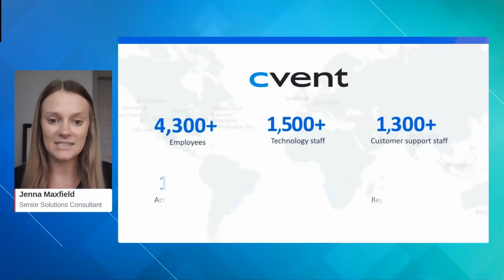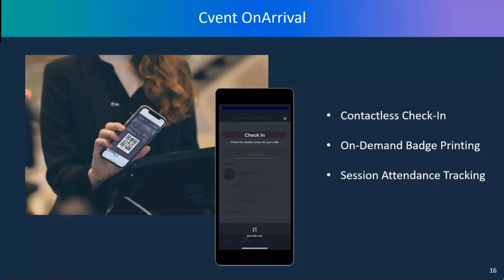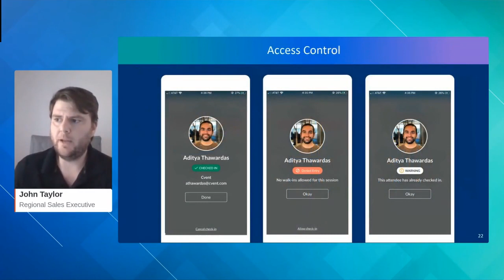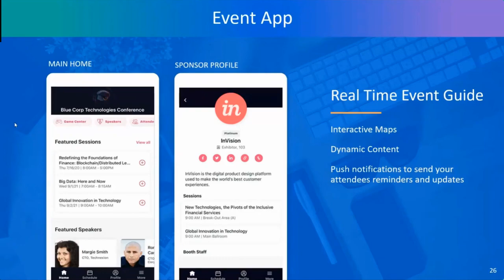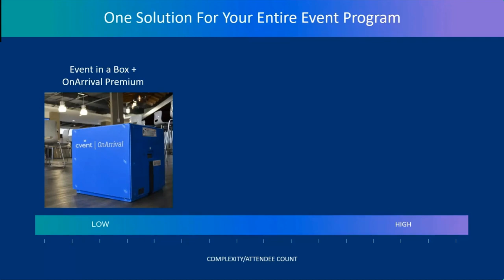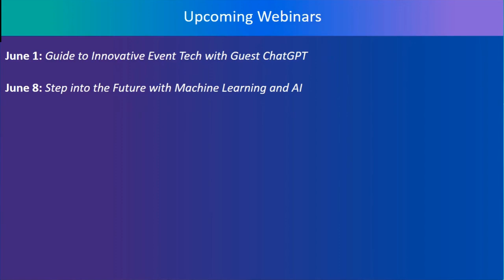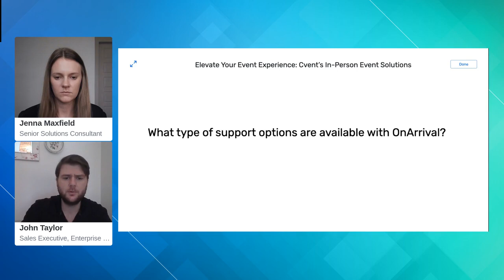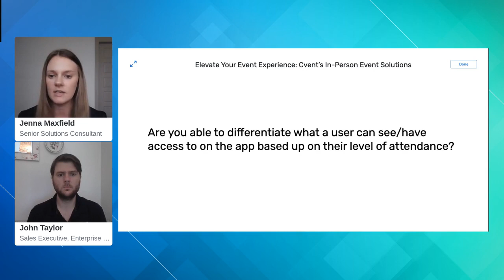Event tech for in-person and onsite events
Do you have the latest tech for hosting in-person events again?

In-person events have returned with full force but with new challenges. How do you find the perfect venue? How do you ensure contactless check-in? How do you notify last-minute changes in real time?

We’ve got answers!

Check out this on-demand webinar to:
• Streamline the attendee experience with onsite solutions, including contactless check-in and badging
• Increase visibility into the performance of your events, and use these insights to make data-driven decisions
• Provide always-on engagement for your attendees with a robust event mobile app